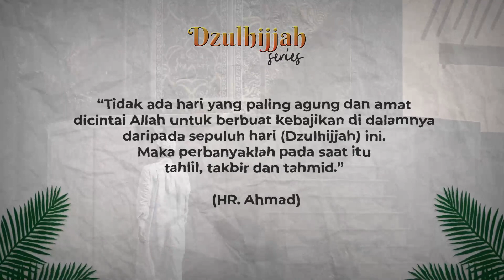[DZULHIJJAH SERIES] ANJURAN MEMPERBANYAK TAKBIR 10 HARI AWAL DZULHIJJAH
Ajukan pertanyaan anda :
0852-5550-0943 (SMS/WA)